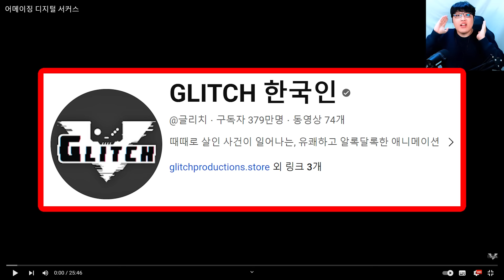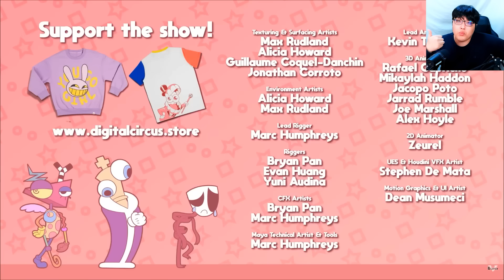어메이징 디지털 서커스?! / 공포게임+서커스 애니?? [더 어메이징 디지털 서커스]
한국어 더빙 뭔데?ㄷㄷㄷㄷㄷㄷㄷㄷㄷㄷㄷ

[영상 출처]
GLITCH